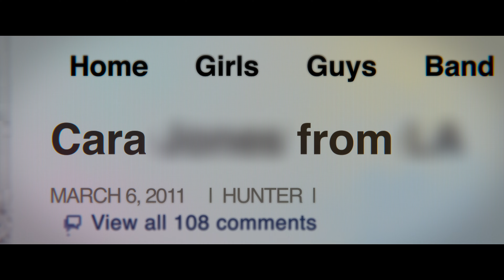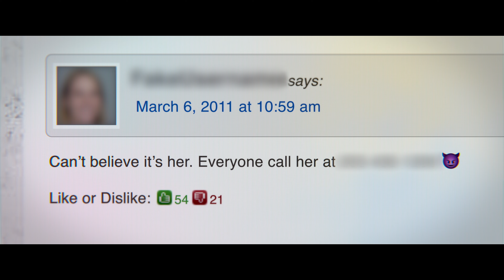O Homem Mais Odiado da Internet (Clipe 2) | Trailer em Português | Netflix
Fotos íntimas expostas, vidas arruinadas e um homem que lucrava com o trauma de mulheres. Até que alguém decidiu mudar essa história.

"O Homem Mais Odiado da Internet" mostra a luta de uma mulher contra o autoproclamado "rei do revenge porn" depois que fotos de sua filha são postadas online.

Hunter Moore dizia que sua missão era arruinar a vida das pessoas. Ele ganhou fama no início dos anos 2010, quando fundou o site IsAnyoneUp.com, especializado em divulgar imagens de "revenge porn" e que só postava fotos explícitas de mulheres e homens, sem a autorização dessas pessoas. Moore angariou um séquito de seguidores que acompanhavam com avidez os seus ataques cibernéticos, e esta série em três partes registra como ele finalmente foi preso graças aos esforços da única força mais avassaladora do que os exércitos de trolls da internet: uma mãe decidida a proteger a filha. A série conta com entrevistas exclusivas das vítimas de Moore e tem produção executiva de Alex Marengo (Jogo Comprado, Bandidos na TV).

O Homem Mais Odiado da Internet
Trailer em Português (Clipe 2)
Netflix

Estreia na Netflix em 27 de julho de 2022

Documentários, Séries policiais, Séries documentais, Séries dos EUA, Documentários sobre crimes reais, Instigante, Provocantes, Crimes verídicos, Computadores, Investigativos, Circo midiático, Minisséries
Rob Miller

A16 Não recomendado para menores de 16 anosviolência, conteúdo sexual, drogas ilícitas